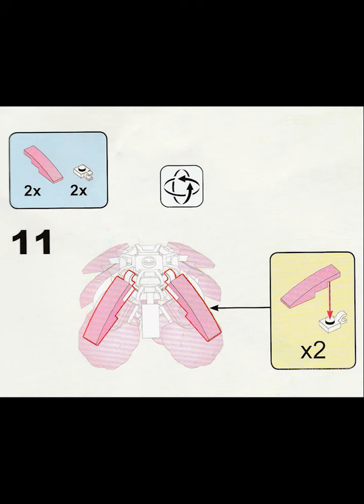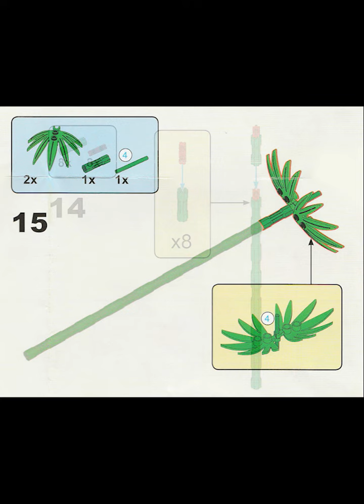Building block Flower manual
HUIQIBAO Girls MOC Ideas Flowers Bouquet Model Building Blocks City Creative Romantic Rose Home Decoration Garden Toys Children

product descripition

Item Number :DDMHQB

Age:6+ years

Material:ABS Plastic

Feature:Compatible with Maior Brands

Package Include:1 x blocks set with instruction